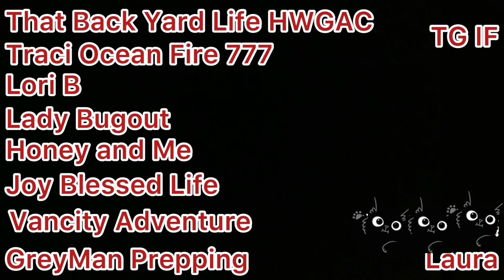Van Life/Good News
I got good news guys!

list of things I  use in the van!

Gracie Seeking Adventure
zx24me
Linda R
TG IF
Kathleen Kline
KE LE
Shanna Craft